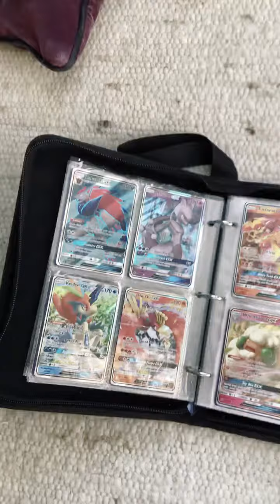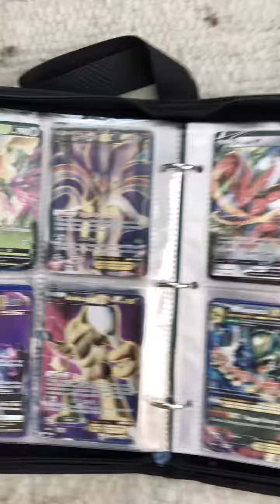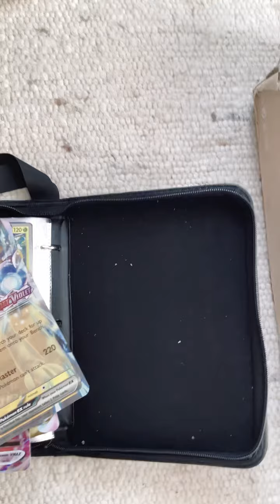A showcase of my Pokémon cards